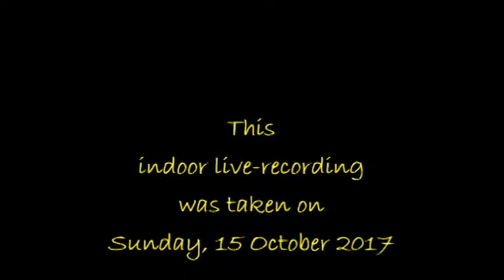Music & Dance in The City ~ Singapore ~ 77B Music Fiesta